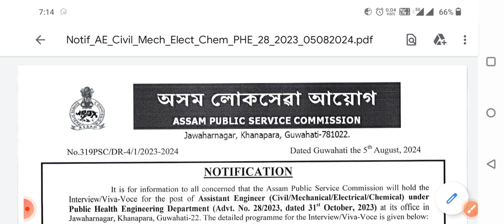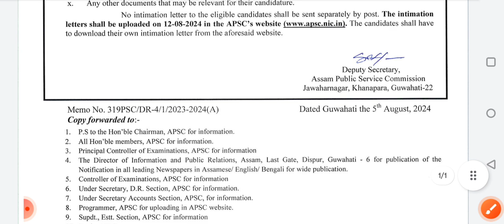APSC|APSC Latest update|Assistant Engineer|Interview/Viva|RMBEDUTECH